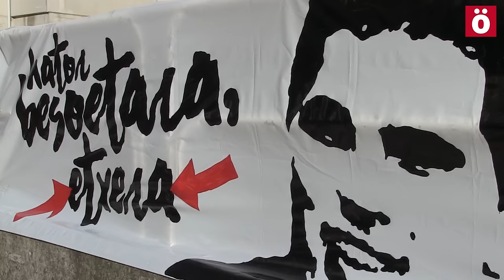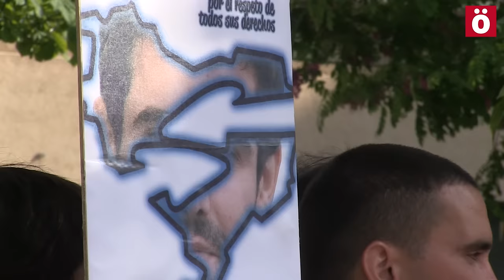Luis Goñi ongi etorri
Luis goñi Barañaingo euskal preso politiko ohiarekin izan gara gaur, bere auzokideek eskaini dioten harrera beroan. Euskal preso politikoen aldeko borroka indartu behar dela adierazi du, eta jasotako ongi etorriarekin hunkitua sentitu dela aitortu digu.